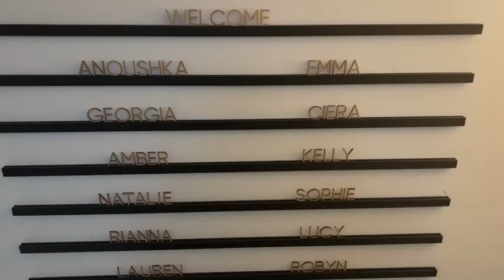Wedding Dress Shopping | Bridesmaid Diaries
My sister has recently got engaged and asked me to be her Maid of Honour! So I instantly thought of a new YouTube series which I'm calling the Bridesmaid Diaries where I take you behind the scenes on my role as maid of honour and all things to do with the bride!

This episode is all about Wedding Dress Shopping and all the tips and advice you need as a bride to go wedding dress shopping. One thing we learnt is to always let the boutique pick a wild card dress, they know what they're doing!

My sister found 'the dress' at Halo & Wren a boutique in Hemel Hempstead